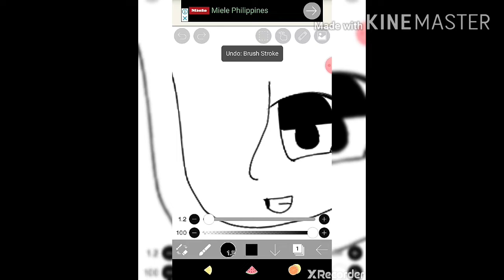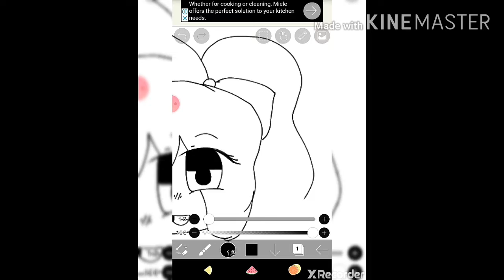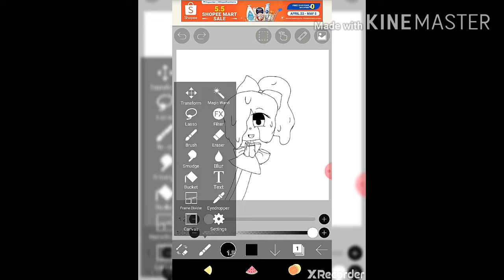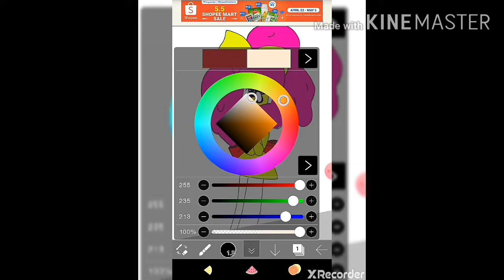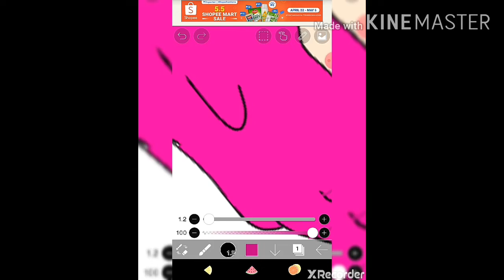Watch meh draw ÒuÓ